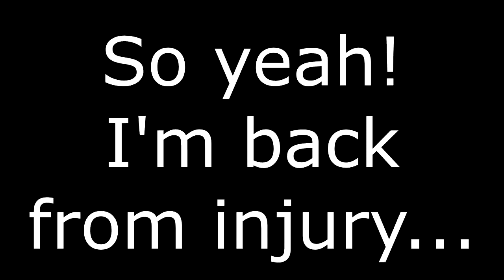I'M BACK!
So as you may know, I've been out of football because I'd sprained my ankle and damaged ligaments. Its been about 5 weeks and I've been said to wait 6 weeks, but it's just too tempting!
I'll be making lots of videos over the easter holiday next week so look out for that!

Thanks so much for the support also, nearly at 300 subs which is crazy!